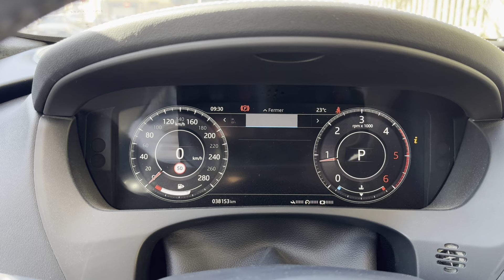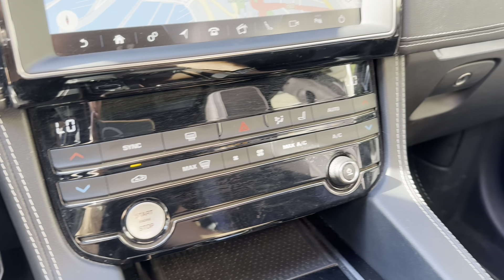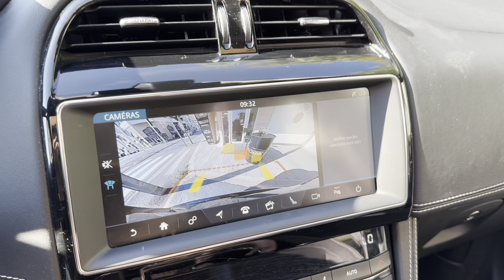NORISKCAR.FR /JAGUAR F-PACE 2.0 D - 180 ch 4 AWD BVA8 R-Sport Black Limited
@noriskcar JAGUAR F-PACE 2.0 D - 180 ch 4 AWD BVA8 R-Sport Black Limited